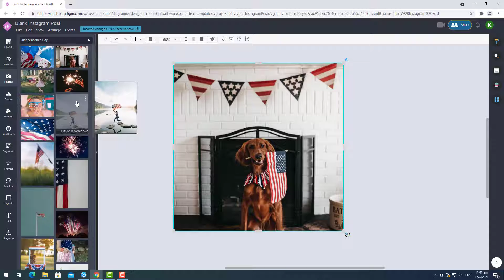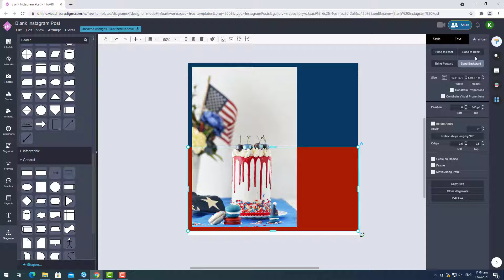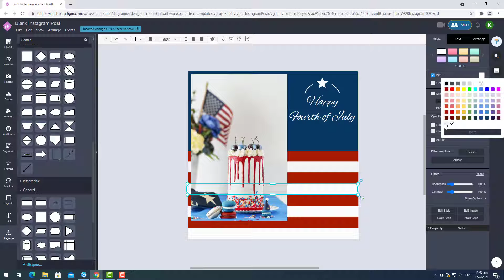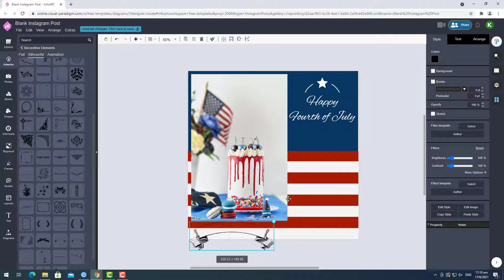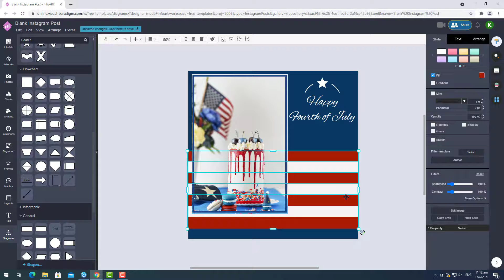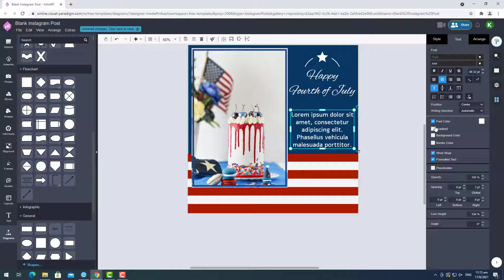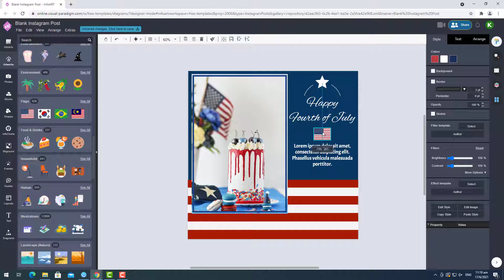Create an Instagram Post Image for 2021 Fourth of July Celebration with Cake Photo Decoration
This is another 2021 Independence Day design and this time is a Instagram Post Image with a cake and USA flag decoration on it. This Instagram post image is create using Visual Paradigm Online. More details about this tool can be found